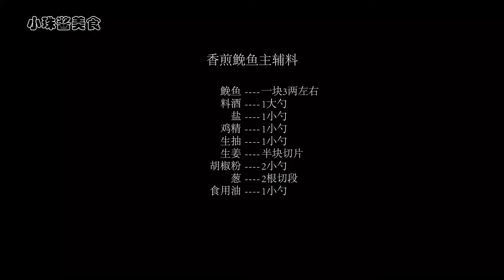【香煎鮸鱼】大鮸鱼肉煎起来更香，好看到隔着屏幕都闻到香 | 动漫推介2020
【小珠酱美食】香煎鮸鱼主辅料：鮸鱼肉一块3两左右、料酒1大勺、盐1小勺、鸡精1小勺、生抽1小勺、姜半块切片、胡椒粉2小勺、葱2根切段、食用油1小勺。
 小珠酱每天为小伙伴们奉献一道简单实用的做菜方案。小珠酱每天见，精彩天天见。 | 动漫推介2020
 | 动漫推介2020
 | 动漫推介2020